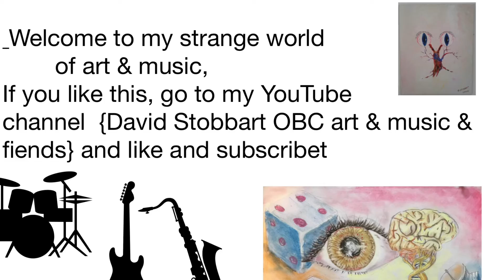Quiet moment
The music is, Quiet moment, The artwork is called, despair, and I  is pencil drawing on paper from my sketchpad I tried to catch the moment of despair that moment when you have to take yourself away from the situation and just sit quietly